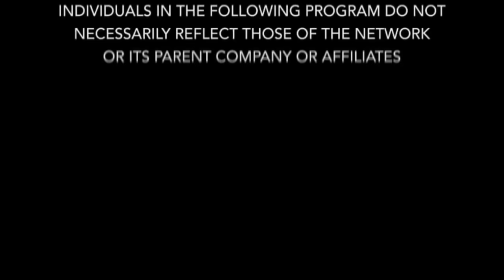S:1 E:3 Bio-Hack Your $ex Life - Things You Always Wanted To Know But Were Too Afraid To Ask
Introducing the first episode of the X-rated series - Bio-Hack Your SEX Life, Elisabeth and Billy dive into the topics that are often thought about, but never discussed within relationships. Sex is a huge part of everyone's life, and sexual energy is some of the most powerful if harnessed correctly. You cannot Bio-Hack your BEST life, without bio-hacking your SEX life, as well.